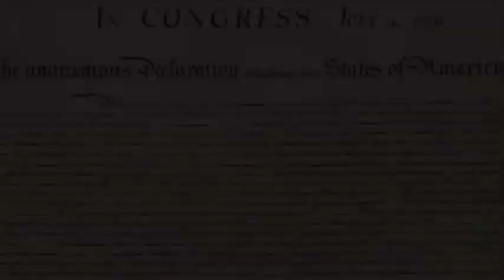Freedom EP July 4th Promo | Joel & Joel Music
Joel & Joel is made up of Joel Weber (music, voiceover) and Joel Garner (lyrics, odds and ends), both Christian, August 1994 born, residents of the Southern United States. Mingling storytelling with rad tunage, the dynamic duo strives to create great music to the glory of God. So buckle up, listen up, and enjoy the ride.

They would also like you to take a look at the most important thing in the world - the Gospel